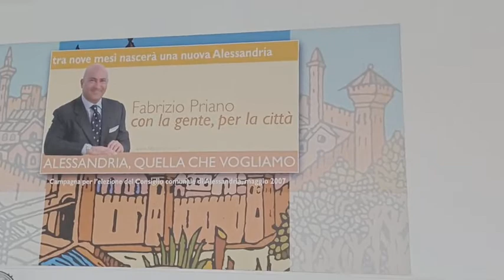Intervista a Fabrizio Priano contro Deposito Rifiuti Radioattivi in provincia di Alessandria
Alessandria, 20 novembre 2021. Intervista al presidente Fabrizio Priano.

Nell'intervista Fabrizio Priano ripercorre tutte le iniziative che il Comitato, da lui presieduto, ha intrapreso in questi ultimi mesi.  Ha suscitato una notevole e continua mobilitazione,  una capillare sensibilizzazione dei cittadini della provincia che si è poi  tradotta nella raccolta di migliaia di firme a sostegno della posizione del Comitato.
A ciò si sono aggiunte ulteriori azioni messe in campo da istituzioni, comuni e territorio che hanno sostenuto e dimostrato  la non idoneità del territorio provinciale ad ospitare il Deposito Rifiuti
 Nucleari.
Tuttavia, nonostante i risultati raggiunti anche grazie all'intervento di parlamentari alessandrini, il Comitato non intende abbassare la guardia fino al raggiungimento definitivodell'obiettivo dell'esclusione della nostra provincia tra i siti attenzionati dal Ministero.
 Con questa dichiarazione si conclude  questa interessante intervista .